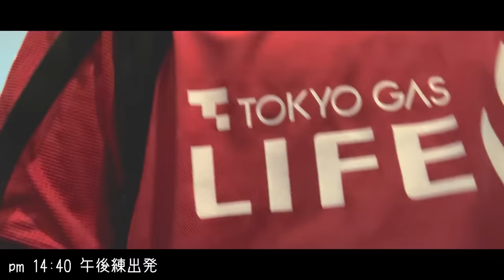【沖縄キャンプ終盤】絶好調！FC東京、児玉剛の爆速ルーティーン！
・中野パーソナルジム（ELEMENT中野店）

1987年生まれ、大阪府出身。関西大学商学部卒業。
2010〜2013 京都サンガFC
2014〜2016  愛媛FC
2017〜2018　モンテディオ山形
2019〜FC東京